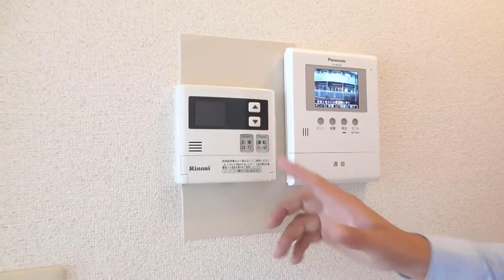7899 メゾン・ド・スリシエＣ ♪ 賃貸のマサキ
天理市田井庄町にあります1Kアパートの【メゾン・ド・スリシエＣ】の紹介動画になります。

【メゾン・ド・スリシエＣ】の詳細情報はこちら